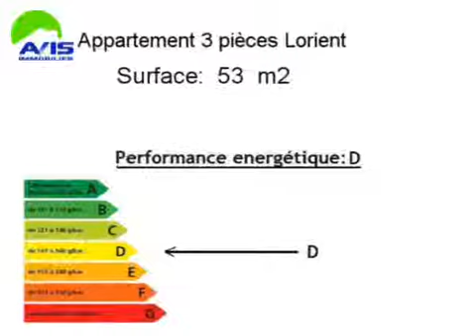Location Appartement Lorient 56100 - 53 m2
Cliquez sur ce lien pour en savoir plus (prix, contacts)